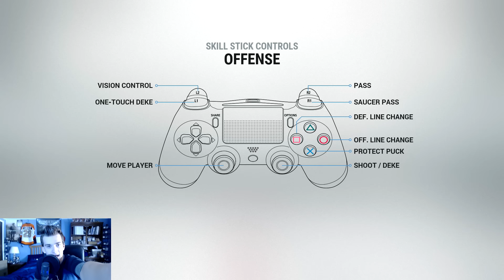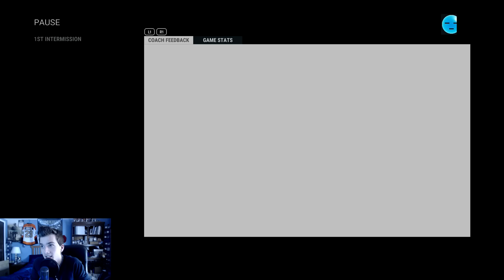NHL 17 Be a Pro | Dorsal Finn (Goalie) | EP44 | WELCOME TO SUNRISE, FLORIDA